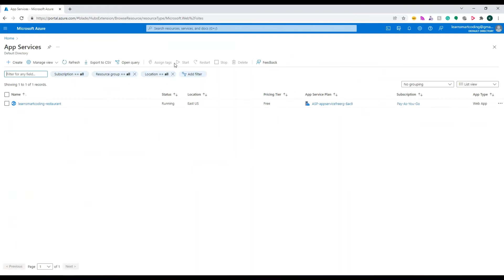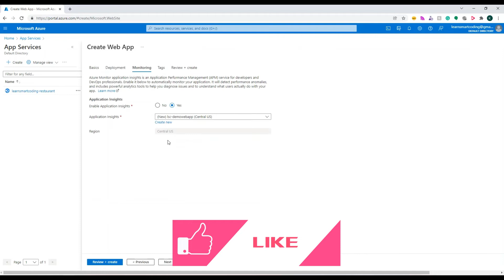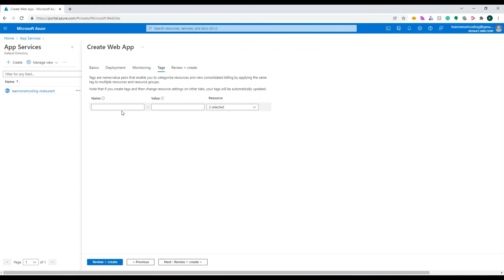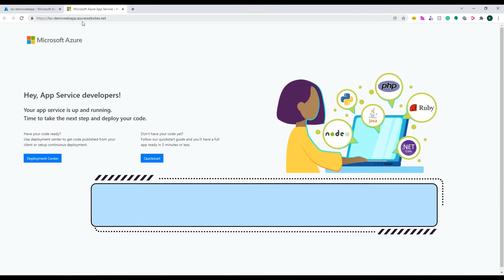AZ-204 | Azure App Service Web Apps | Create Web App in Azure Portal | Learn Smart Coding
In this video, we will go through the topic "Create  Azure App Service Web Apps using Azure Portal" which is part of Azure AZ-204 certification.

If you're looking to get certified and pass the AZ-204 exam to become a Microsoft Azure certified developer, then you're in the right place.

Happy coding!